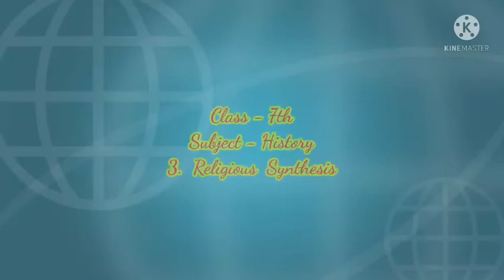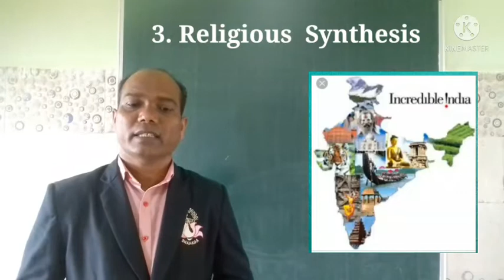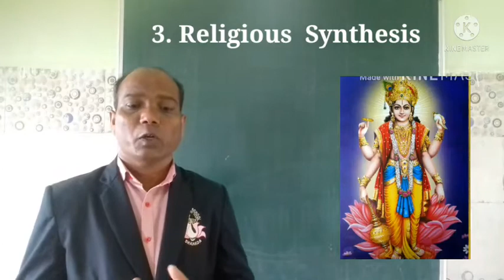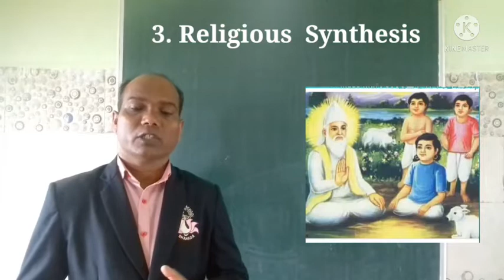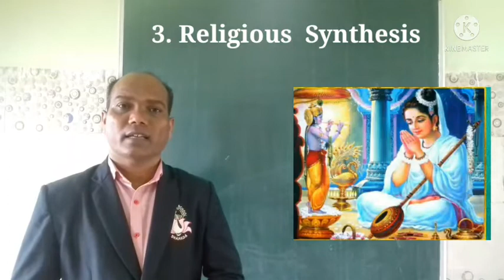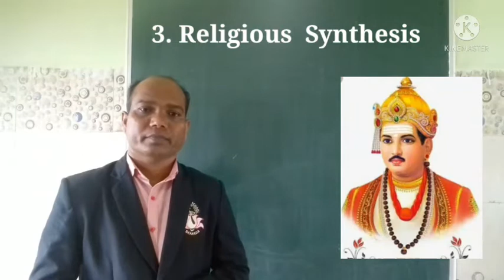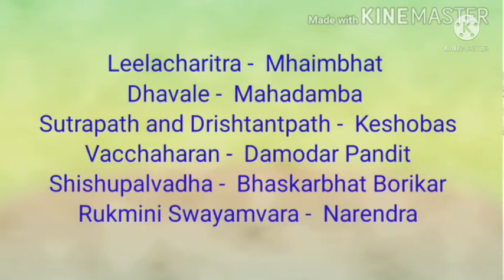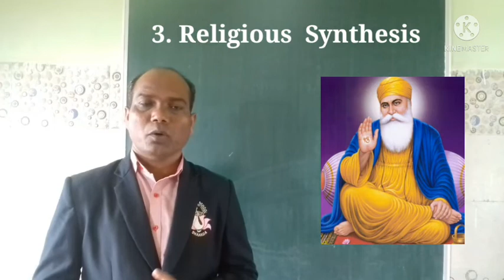7th - History - L. No. 3 Religious synthesis